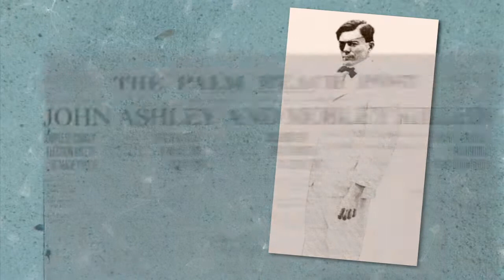Capt Hiram's River King Eco Tours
At Capt Hiram’s, we believe vacationing should be the easiest thing you ever do. After all, what more do you need than a cold beer (or perfectly poured scotch), fresh-caught seafood, warm sand, palm trees and a tropical breeze? This, plus a collection of 86 guest rooms and suites with romantic river views, live music, riverboat tours and a full-service marina, has made Capt Hiram’s one of Florida’s most unique and beloved destinations. Magically transporting its guests to “island time,” this laid-back Sebastian resort captures the essence of the tropics. Don’t believe us? Have an order of Mickey’s Oyster Shooters and we’ll talk.